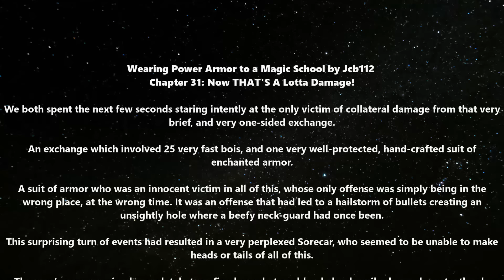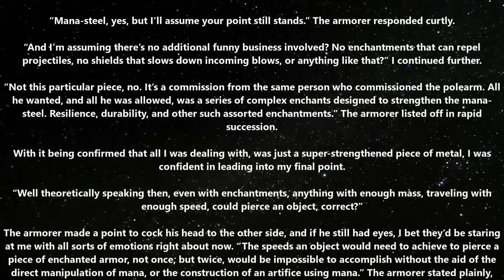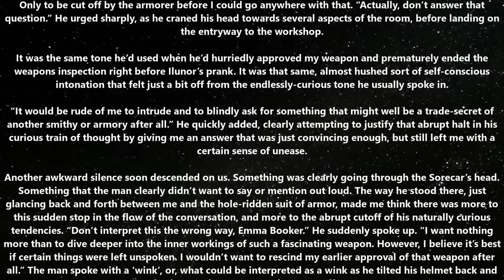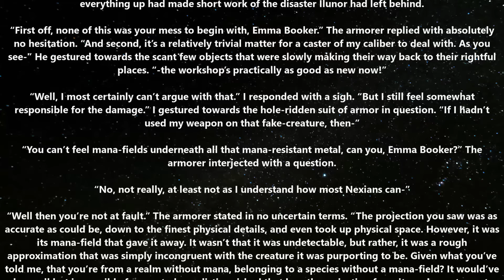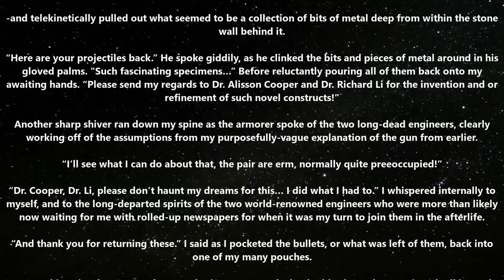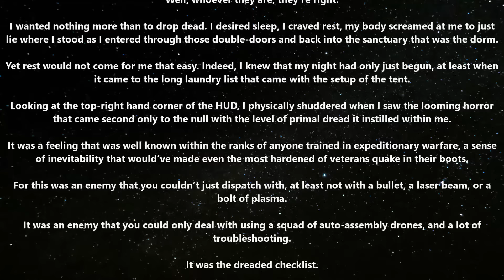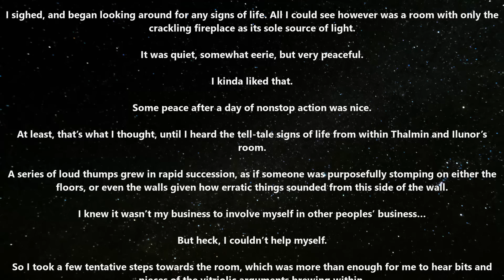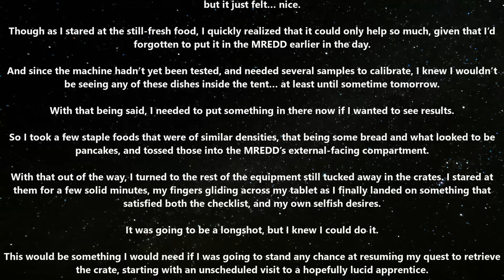HFY Audiobook: Wearing Power Armor to a Magic School - Ch.31 | Fantasy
{TimeStamps}
00:00 Intro
00:10 Chapter 31

Thank you to Tier 4 and 5 Patreons and Channel Members:
angry t1t5
Arthur
B-Robbo
Brian Means
Bryan Hanley
Cory Bear
David Lemons
DoomSnek
Dr. Joy
DrakeBear
E-Machine-O :l
Fred Williamson
ghost347 X
GOTO10
GreatGreenGoo
Green Raccoon
Greg Dubois
HenryTheRed
Ithilia
Jack Everfree
Jacobson_exe
James Middleton
Jeff L
John McGee
Joshua Weaver
Jukka Galkin
Kage Forest
Kriegmensch
LanScaper
Lauren Kramer
Lezlie517
Luke Jarchow
Manathayria
Maple Tree Studios
MrBishop077
Nathras
Owen Robertson
Saad Jamal
Sans the Skeleton
The_Forge_Master
TheDamnBored
theodine orkster
tommygun1119
Trevor Smith
vengza1
William Howard
Brahmsul
bushmaster177
Cam Maxwell
Casper Arnholtz
Charles Martel
DragonSoup
Dragzoon W.R.E
elijah silvercross
HenryTheRed
RedPanda121
Sevaren Serberous